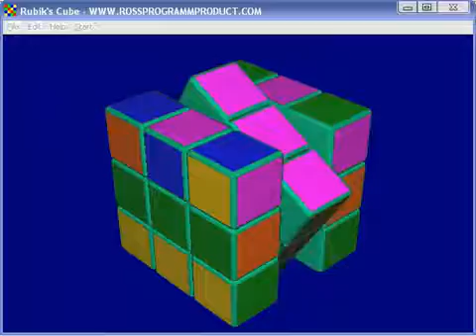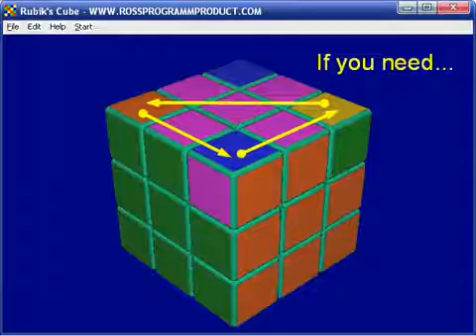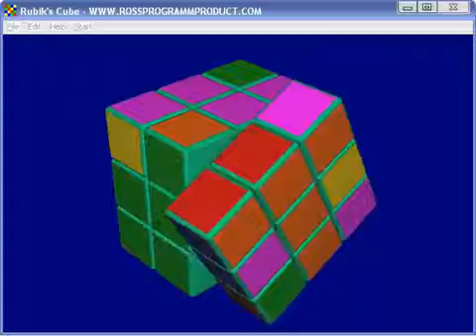Ultimate Magic Cube Tutorial How to make 3x3x3 #6 | El Friki de los Cubos